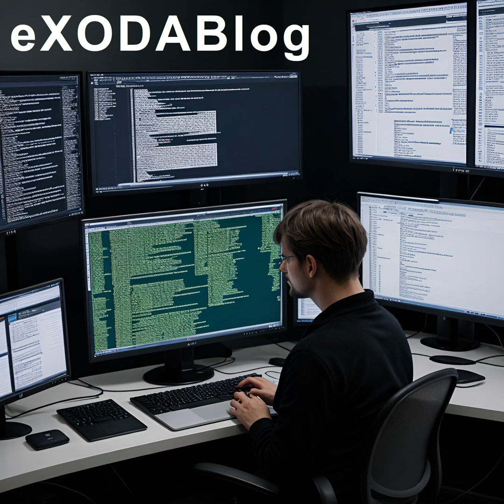Alles ueber das neue EU-KI-Gesetz: Nutzung kuenstlicher Intelligenz in Unternehmen - Was Arbeitge...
Die Nutzung von kuenstlicher Intelligenz in Unternehmen hat in den letzten Jahren zugenommen. Das neue EU-KI-Gesetz zielt darauf ab, die Nutzung von KI zu regulieren und einen europaweiten Standard fuer Ethik und Datenschutz im KI-Einsatz festzulegen. Arbeitgeber muessen strenge Regeln einhalten, darunter Transparenz, Verantwortlichkeit und Datenschutz. Sie muessen sicherstellen, dass ihre KI-Systeme ethisch und gesetzeskonform sind. Es ist ratsam, sich gruendlich mit dem neuen Gesetz vertraut zu machen und gegebenenfalls rechtlichen Rat einzuholen. AI-generated content